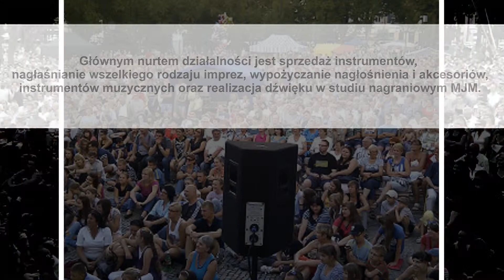Sklep muzyczny organizacja imprez nagłośnienie Suwałki MJM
Jesteśmy właścicielami świetnie zaopatrzonego sklepu muzycznego zlokalizowanego w Suwałkach. Od wielu lat zajmujemy się sprzedażą instrumentów, nagłośnienia oraz akcesoriów muzycznych znanych i cenionych producentów. Oferujemy sprzęt marek AKG, Ibanez, Yamaha oraz innych.

Umożliwiamy skorzystanie z oferty wynajmu scen, oświetlenia, agregatów, podestów oraz barierek scenicznych.

Profesjonalnie pomagamy w organizacji imprez, obsłudze technicznej nagłośnienia oraz nauczaniu gry na instrumentach. Uczymy także produkcji muzycznej.

Realizację dźwięku na najwyższym poziomie zapewnia wysokiej klasy sprzęt znajdujący się w studiu nagrań. Duże znaczenie ma również wieloletnie doświadczenie pracujących u nas ludzi.